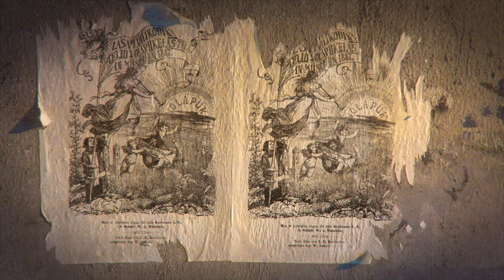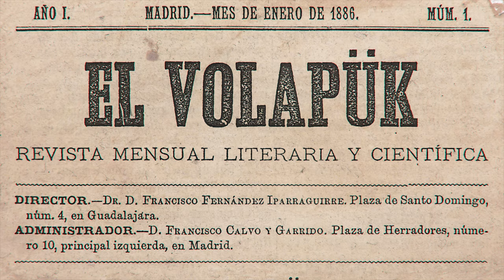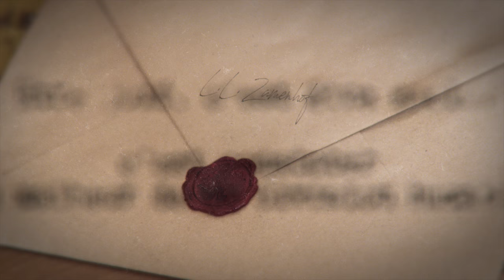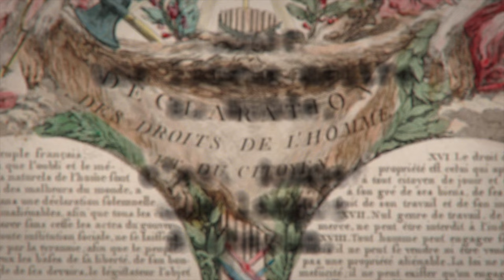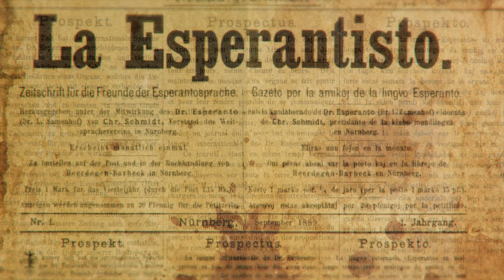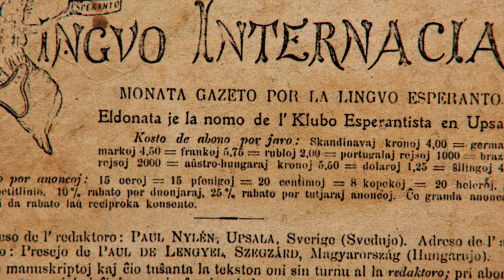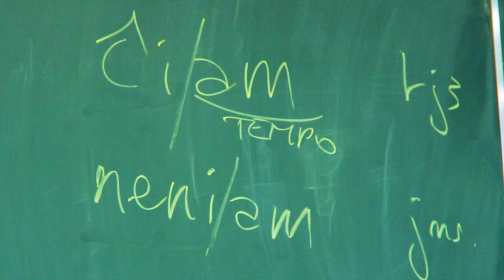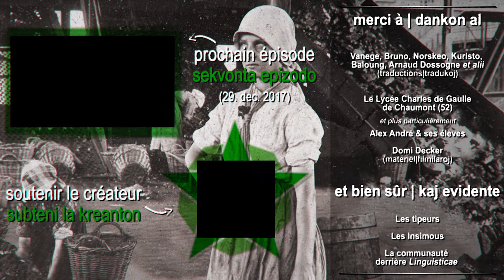ESPÉRANTO : la conquête du monde [2/5]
L'espéranto, avant de s'imposer comme la langue internationale la plus connue, a dû défier son concurrent de l'époque, le volapük. Cet épisode fait un saut dans la présent, en Haute-Marne au Lycée charles de Gaulle, où l'espéranto est enseigné comme langue étrangère.

LE LIVRE :

ERRATUM : à 2:50 la date est 1905 plutôt que 1805.

Réseaux (YouTube, Twitter, Facebook) :    @linguisticae

Tous les crédits sont en fin de vidéo. Je remercie néanmoins tout particulièrement la communauté espérantiste pour les informations et les traductions.